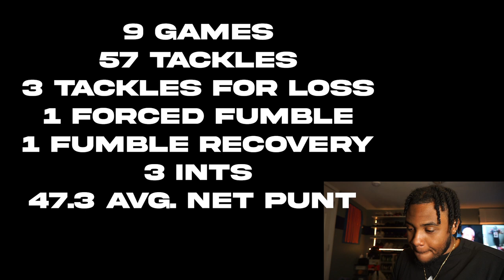REACTING TO MY OWN FOOTBALL HIGHLIGHTS | SEMI PRO FOOTBALL